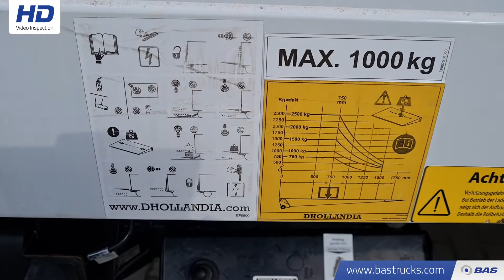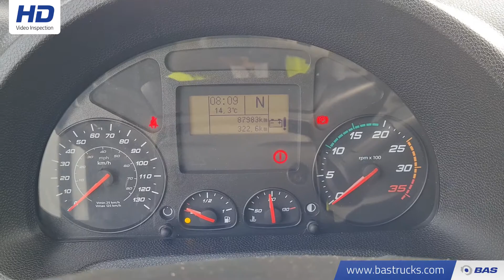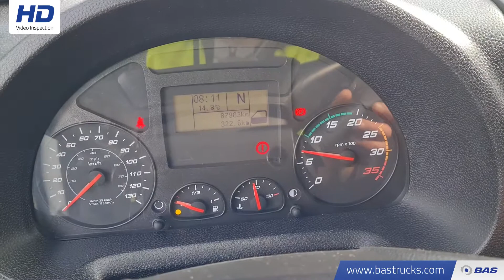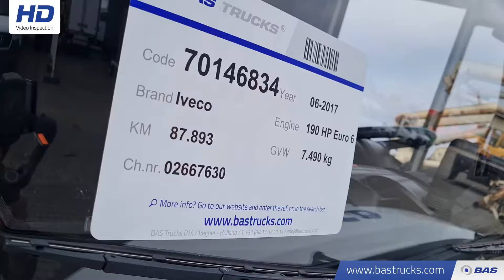70146834 Iveco Eurocargo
Iveco Eurocargo